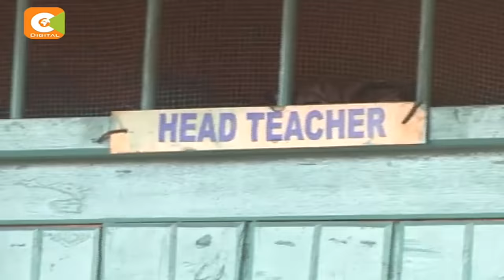School in Mwatate, Taita Taveta closed following protests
A primary school in Mwatate, Taita Taveta County has been closed after parents stormed the school demanding for the arrest of the head teacher. The irate parents had accused the police of failing to arrest the school head over allegations of sexual ass